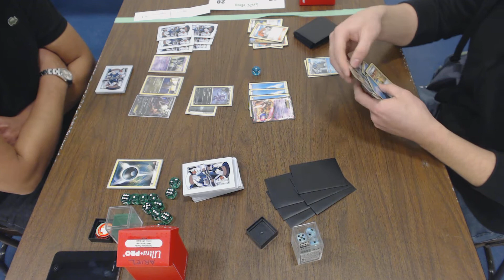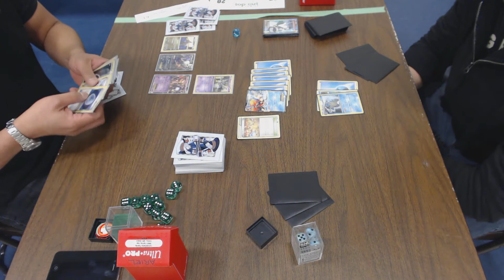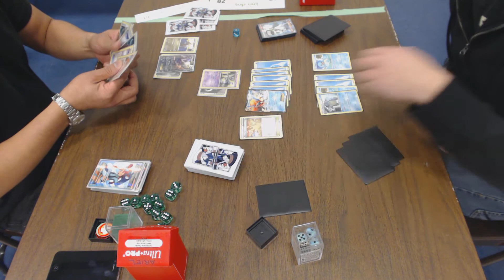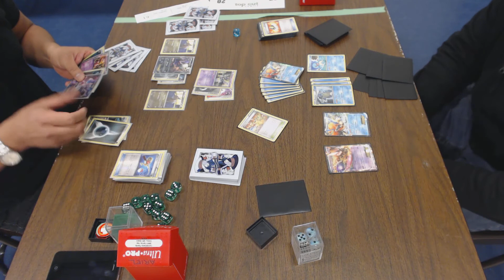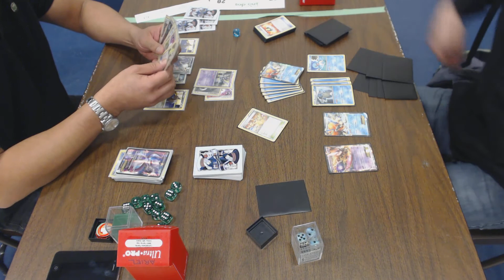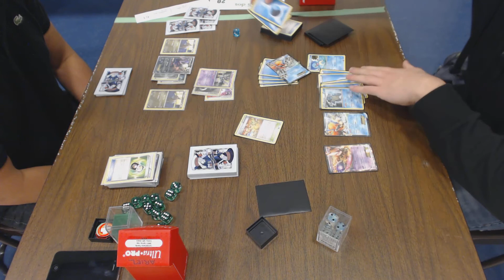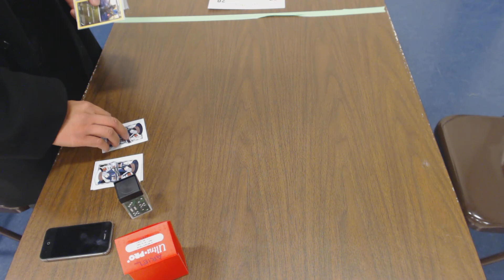Des Plaines Masters Round 3 Pokemon TCG City Championships 2012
Darkrai EX / Hydreigon vs. Rush-In Roulette